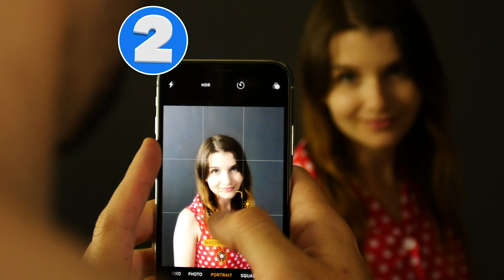8 astuces pour des photos époustouflantes sans filtres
8 astuces pratiques pour prendre des photos

Il existe aujourd'hui des milliers d'applications mobiles et de logiciels qui vous permettent de retoucher vos photos de manière professionnelle. Vous pouvez ajouter un peu plus de lumière, un peu de flou. Mais vous pouvez aussi obtenir des effets assez cool, au moment même où vous prenez vos photos, grâce à quelques simples astuces. Découvrez les 8 astuces suivantes et amusez-vous à prendre des photos !

1) Effet miroir

Dans l'atelier :

Smartphone

Au travail !

Avec cette astuce, vous pourrez créer une illusion d'optique brillante. Il suffit de tenir un smartphone devant l'objectif au moment de prendre des photos. De cette façon, la photo est réfléchie sur l'écran du smartphone et vous obtenez un bel effet miroir.

2) Lumière légère

Dans l'atelier :

Lampe de poche
Boîte à hamburger
Ciseaux
Paille
Ruban adhésif

Au travail !

2.1) Ouvrez une boîte à hamburger vide et découpez une grande encoche d'un côté pour y placer une lampe de poche.

2.2) Utilisez une paire de ciseaux de l'autre côté de la boîte pour faire un petit trou de la taille d'une paille.

2.3) Attachez la paille à la lampe de poche avec du ruban adhésif. La paille empêche la boîte de se refermer.

2.4) Allumez la lampe de poche et tenez la construction au-dessus de l'appareil photo dans la direction de la personne que vous prenez en photo. La pénombre appartient maintenant au passé et laisse place à une lumière douce.

3) Flou artistique

Dans l'atelier :

Gaze
Ciseaux

Au travail !

3.1) Coupez un morceau de gaze et pliez-le.

3.2) Coupez un morceau d'environ 2 mm de gaze et effilochez-le avec les doigts.

3.3) Enroulez la gaze autour de l'objectif de façon à ce que le côté effiloché soit légèrement au-dessus de l'objectif. Les franges de la gaze ont le même effet sur la photo qu'un filtre flou.

4) Effet coloré

Dans l'atelier :

Ruban adhésif
Feutres

Au travail !

4.1) Collez 2 bandes de ruban adhésif sur votre objectif pour que vous puissiez les voir devant l'objectif.

4.2) Peignez les bandes de ruban adhésif avec un feutre bleu et un feutre violet. Le ruban adhésif coloré donne un effet de couleur aux photos.

5) Lumière concentrée

Dans l'atelier :

Paquet de chips
Cutter

Au travail !

5) Découpez le fond d'une boîte à chips à l'aide d'un cutter et emboîtez-la sur votre flash externe.

La boîte empêche la lumière de trop se disperser et vous pouvez photographier la personne désirée avec une lumière concentrée.

6) Brouillard artificiel

Dans l'atelier :

Sac de congélation

Au travail !

Retirez la partie inférieure du sac en plastique et placez-le avec le côté de l'ouverture refermable sur l'objectif. Le sac crée une jolie brume artificielle et la photo à l'air d'avoir été traitée de manière professionnelle.

7) Éviter les reflets

Dans l'atelier :

Papier en tube (ex. papier pour gobelet à café)

Au travail !

Cette astuce vous permet d'obtenir obtenir une meilleure image. Grâce au papier que vous mettez autour de l'objectif, vous évitez les reflets et obtenez un résultat encore plus net.

8) Éclairage uniforme

Dans l'atelier :

Sac plastique blanc

Au travail !

Enroulez le sac en plastique autour du flash de l'appareil photo. Vous obtiendrez ainsi un éclairage uniforme.